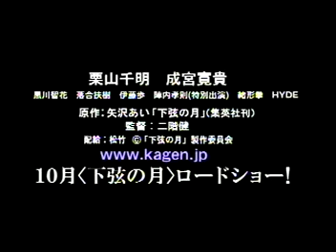Last Quarter - Movie trailer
Movie made by Ai Yazawa's manga Kagen no Tsuki~Last Quarter.